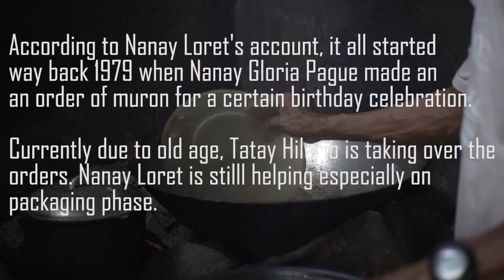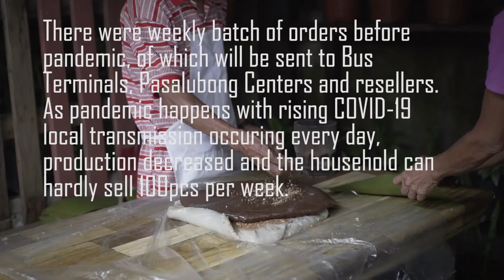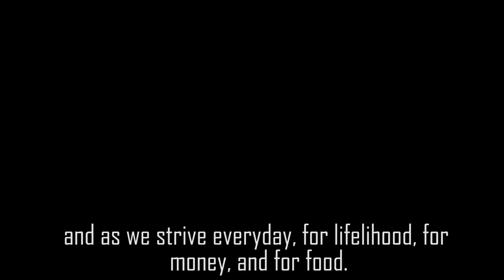Culinary on Plaridel Misamis Occidental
Part of municipal showcase of tourism office